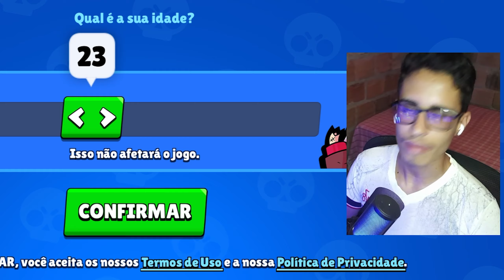COMECEI UMA CONTA DO ZERO NO BRAWL STARS EM 2024!! (NOOB A PRO F2P 1#)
A partir de hoje vamos iniciar uma série em uma conta totalmente do zero no Brawl Stars, onde irei buscar evoluir minha conta sem gastar nenhum real e sem comprar nenhum Brawl Pass!!! Acompanhe comigo essa jornada 🤩

Torne-se membro do canal e ajude diretamente na produção de mais vídeos!!!

↪ Canal de Hay Day: @Polar11HayDay
↪ Canal de Lives: @CortesDoPolar
↪ Canal de Edição de vídeo: @Polardesigner